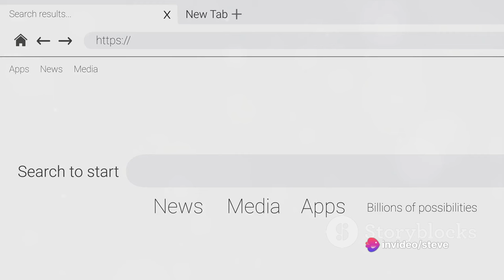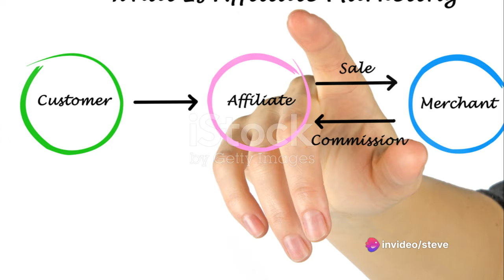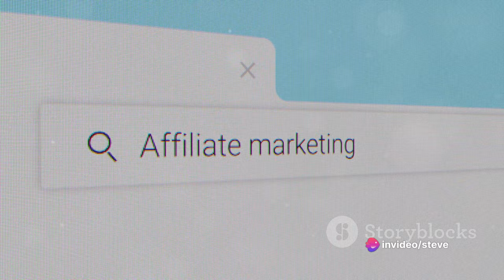The Best $50,000/Month Affiliate Marketing Tutorial for Beginners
passive income streams, how to make money online, passive income ideas

Unlock $100 Daily: The Millionaire Apprentice's Guide to Affiliate Marketing by steve's Workspace

OUTLINE:
00:00:00
Introduction to Affiliate Marketing

00:00:36
The Role of the Millionaire Apprentice

00:00:46
Choosing the Right Products

00:01:03
Building a Robust Online Presence

00:01:26
Understanding the Psychology of Buyers

00:01:44
The Comprehensive Resource

00:02:05

00:02:33
Visualizing Your Success